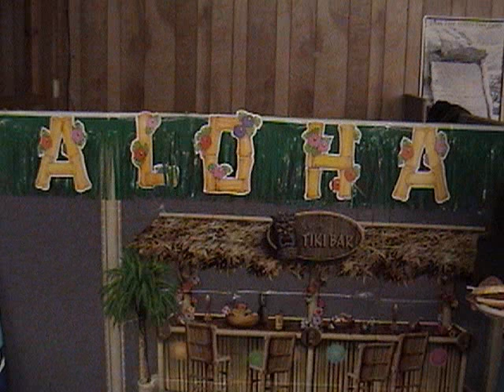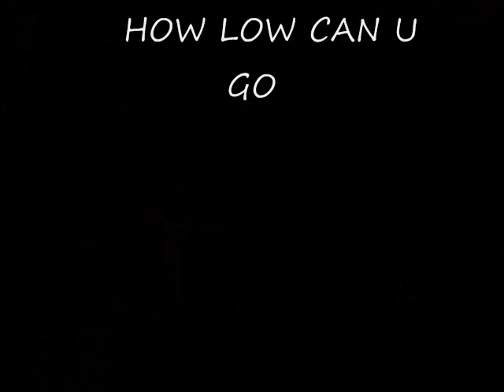ALOHA FROM FRIENDS DOMUNITY CHURCH IN SALTVILLE VA